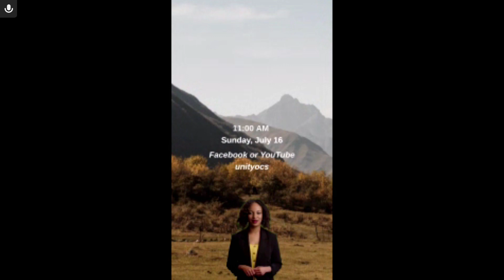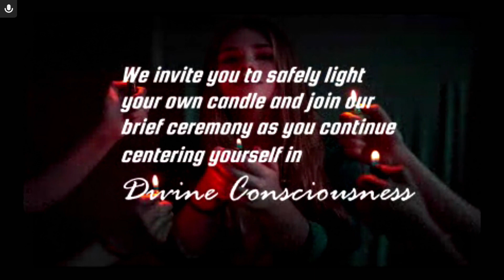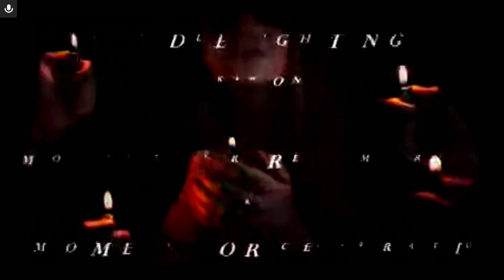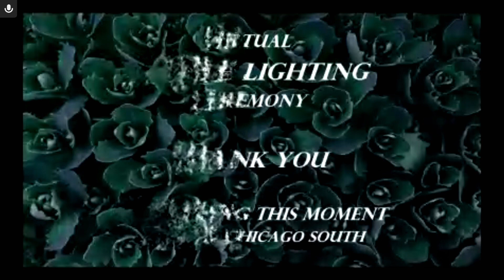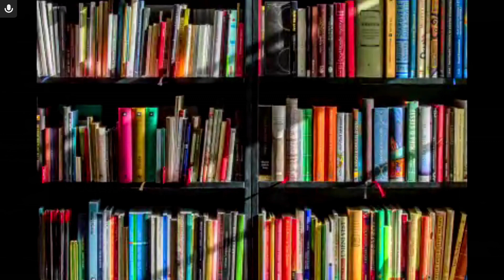July 16 Virtual Book Club